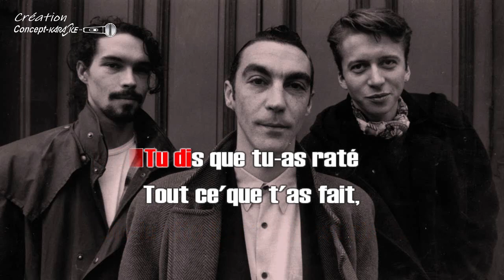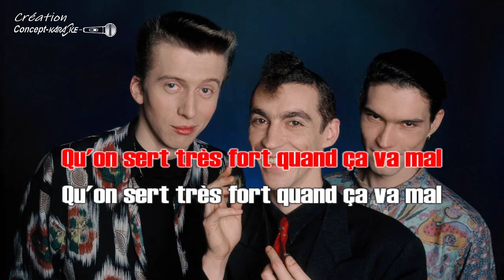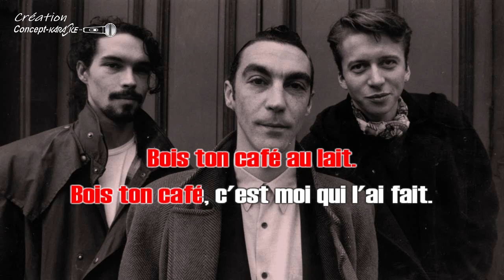L'Affaire Louis Trio - Bois Ton Café